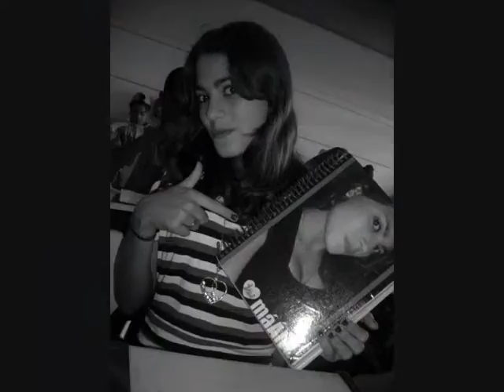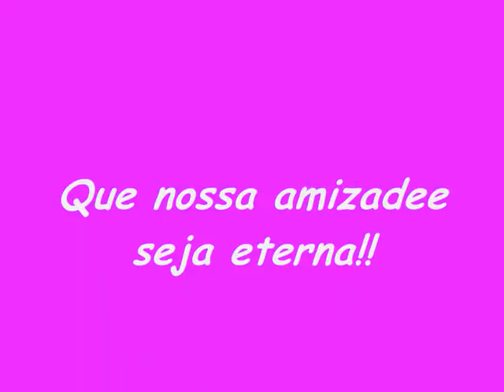mlks zika videoo